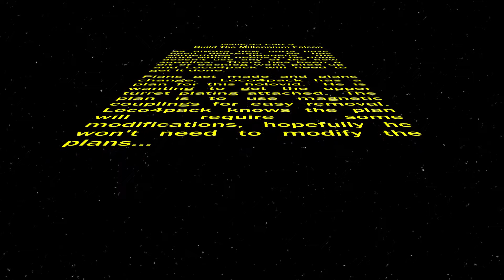Build the DeAgostini Millennium Falcon Ep. 134 - Issue 93 Part 9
As always new parts have been delivered.  As has sometimes happens the work which needs to be done doesn't use any of the new supplies.  There has been a bit of backlog work piled up and Loco4pack will need to get it done.

Plans get made and plans change.  Loco4pack has a plan for this holovid.  He is wanting to get the upper turret plating attached.  The plan is to use magnetic couplings for easy removal.  Loco4pack knows the plan will require some modifications, hopefully he won't need to modify the plans...